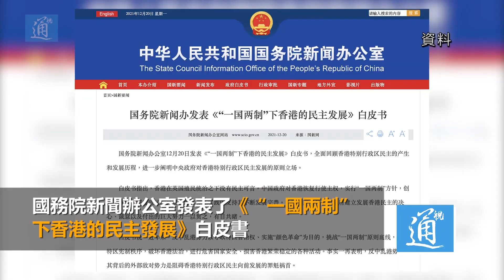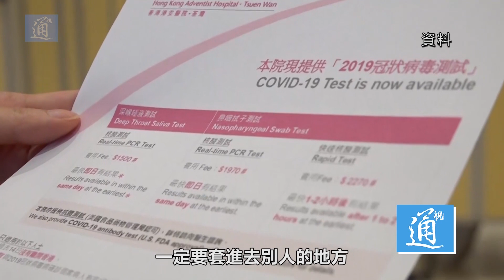《“一國兩制”下香港的民主發展》白皮書發佈 林鄭月娥：歡迎！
12月20日早晨，在香港特區第七屆立法會換屆選舉圓滿完成之際，國務院新聞辦公室發表了《“一國兩制”下香港的民主發展》白皮書，全面回顧香港特區民主的產生和發展歷程，進一步闡明中央政府對香港特區民主發展的原則立場。國務院港澳事務辦公室負責人亦回應道，在香港特區完善選舉制度後首場立法會選舉圓滿完成這一歷史性時刻公佈這一份白皮書，有利於繼續推動香港特區民主穩步向前發展，更好造福全體香港居民。香港特區行政長官林鄭月娥亦表示，十分歡迎這份白皮書的發佈，堅信香港一定會沿著“一國兩制”正確的軌道走下去，香港未來的民主進程一定是前途光明的。林鄭月娥 立法會選舉#《“一國兩制”下香港的民主發展》